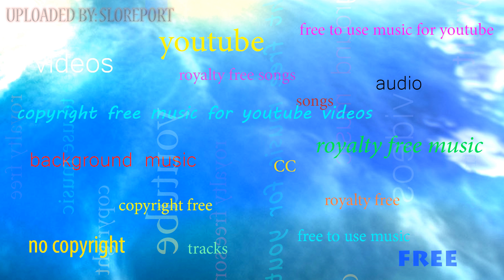Discosmurf - Energy ▴ Royalty Free▴🎵